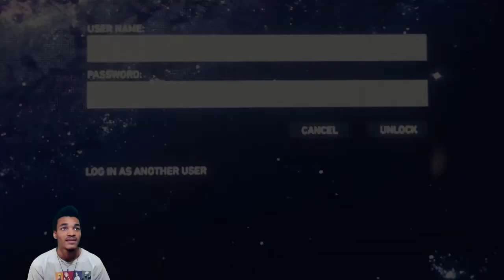Spider-Man Lookin Clean!! 👀| Marvel's Spider-Man #2